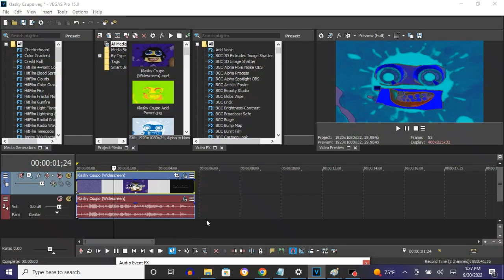How To Make Less Testosterone On Vegas Pro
How To Make Less Testosterone:

(VideoFX)

1st: Gradient Map - Less Testosterone

0;  R:   0, G:  255, B  255, A: 255 (Cyan)
1;  R:   0, G:    0, B:   0, A:   0 (None)
2;  R:   0, G:    0, B: 255, A: 255 (Blue)
3;  R:   0, G:    0, B:   0, A: 255 (Black)

(AudioFX)

1st: IL Vocodex - Less Testosterone

Step 1 of 2:

IL Vocodex Preset: More Testosterone

Step 2 of 2:

Key Set: 1st White Key

{NEW EFFECT} Klasky Csupo In Mystery Less Testosterone

(RECOVERED) Klasky Csupo in Less Testosterone